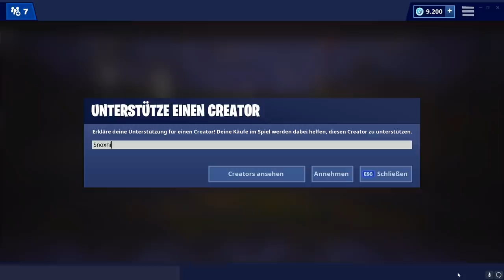WOW 😡 (Erster Shop in Season 8) 🤨 Heute im Fortnite Shop 1.3 🛒 DAILY SHOP | Fortnite Shop Snoxh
Fortnite Shop heute vom 01.03 🛒 Meine Meinung zum heutigen Gegenstands-Shop (Fischstäbchen im Fortnite Battle Royale Daily Shop vom 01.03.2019). Viel Spaß mit dem neuen Daily Shop Video, ich hoffe es gefällt euch! 😊❤️